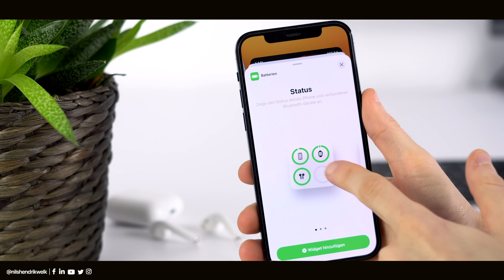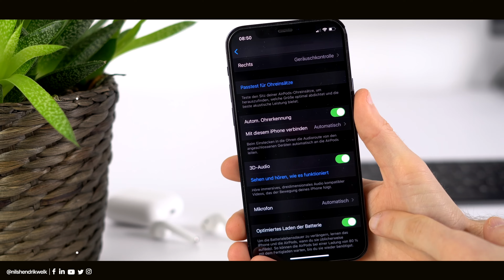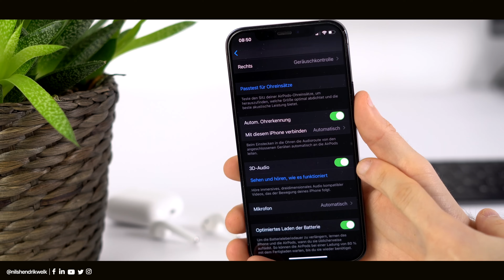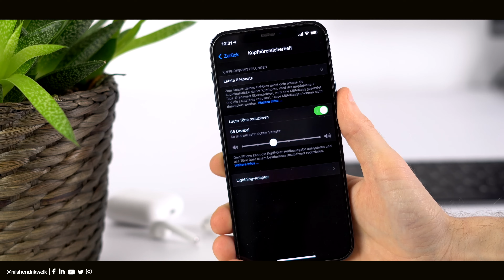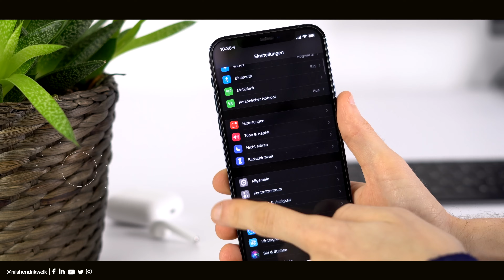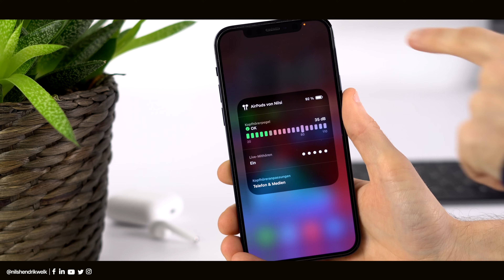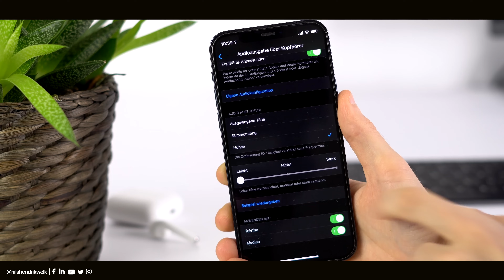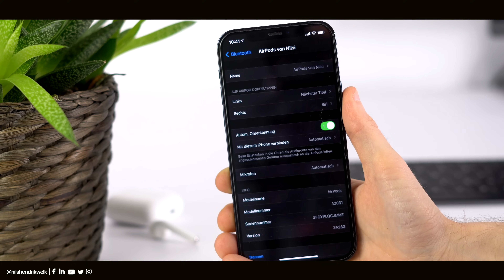Mit diesen 10 Tipps & Tricks holst du das meiste aus den AirPods (Pro) heraus! | Nils-Hendrik Welk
Die Apple AirPods sind zwar schon einige Jahre alt, dank AirPods Pro und iOS 14 gibt es aber einige neue Funktionen, die ich euch gerne zeigen möchte. Deshalb gibt es heute 10 nützliche Tipps & Tricks zeigen, wie ihr noch mehr aus euren AirPods (Pro) herausholen könnt! :)

✶ AirPods günstig kaufen*
✶ AirPods Pro günstig kaufen*

⏱ Timestamps:
00:00 - Begrüßung der besten Community auf Youtube😅
00:29 - Intro
00:36 - Batteriewidget für AirPods
01:32 - AirPods automatisch verbinden
02:14 - Optimiertes Laden
02:38 - 3D-Audio (Spacial-Audio)
03:19 - Kopfhörersicherheit
04:04 - Akkustand Popup
04:29 - AirPods Wechsel Popup
05:03 - Control Center Toggle (Hören)
06:53 - Audiokonfiguration
08:08 - Doppeltippen auf AirPods
08:53 - Ende
💻Equipment:
Schnittprogramm: Final Cut Pro X